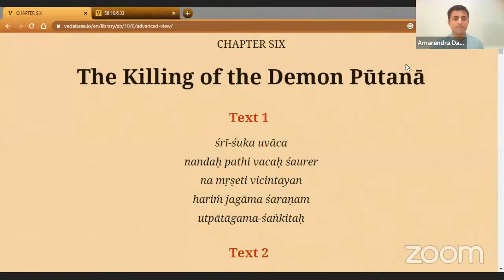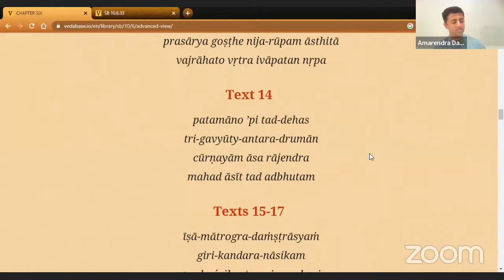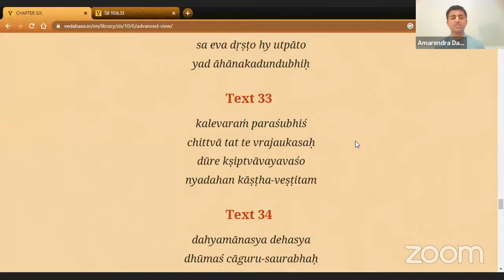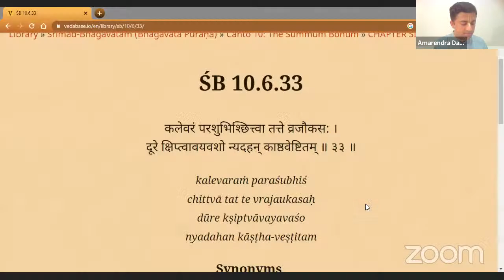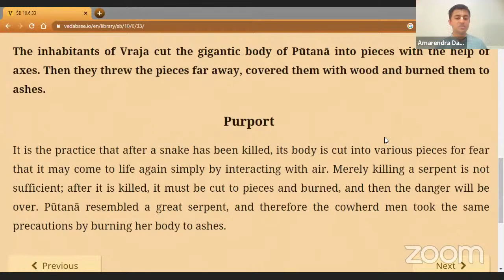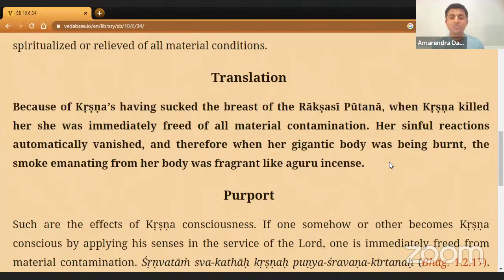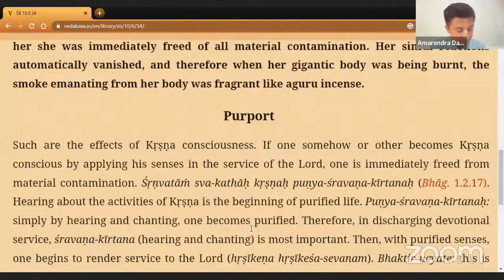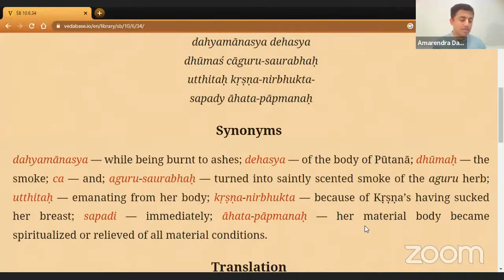Poison to Nectar - Deliverance of Putana - Day 37 - HG Amarendra Prabhu